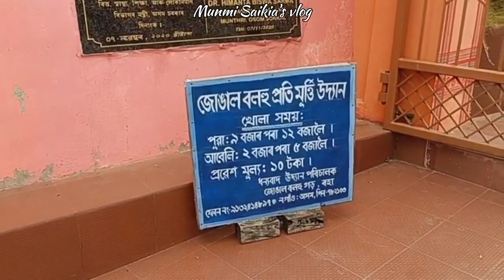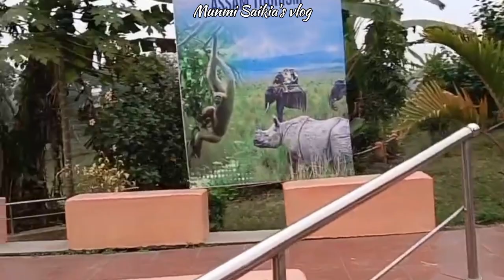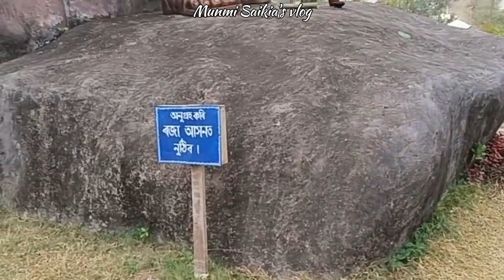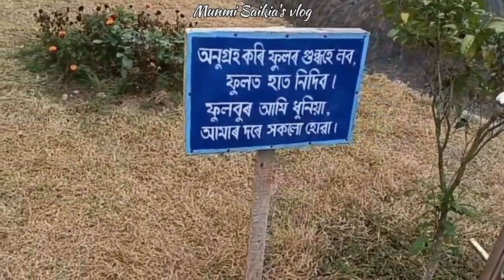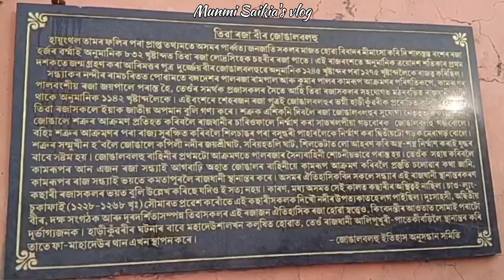বিখ্যাত জোঙাল বলহু গড় || Jungal Balahu garh || Assamese freedom fighter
Hi friends, this is a small video of Assamese freedom fighter Jungal Balahu. a historical place located in Raha in Assam. Hope you will enjoy the video...

?mibextid=ZbWKwL

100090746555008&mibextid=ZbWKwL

munmi saikia's vlog

munmi saikia's vlog
munmi saikia's vlog